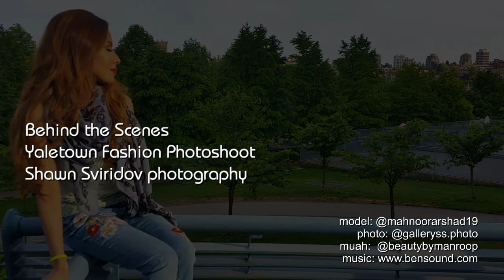Yaletown Fashion Blog Photography Summer Style Shoot: Vancouver (galleryss photography)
Fashion portrait photo shoot with Mahnoor in Yaletown, vancouver British Columbia. Featuring Zara vs YSL - leather jacket and jeans with a Alexander McQueen scarf.